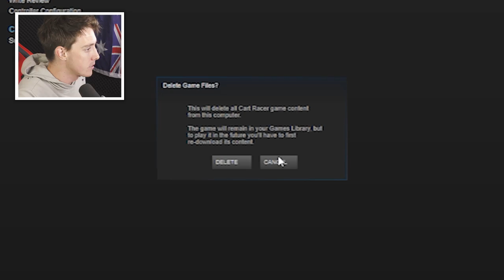SHOPPING CART STUNTS SIMULATOR!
► SUB TO BE A BLOODY LEGEND! ► Lazabum on TWITTER!

Cart Racer on Steam